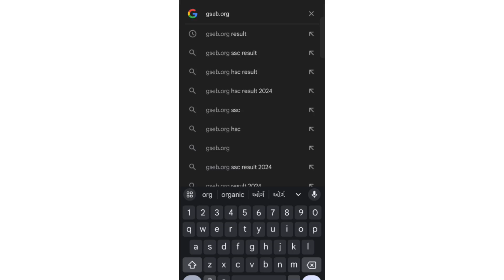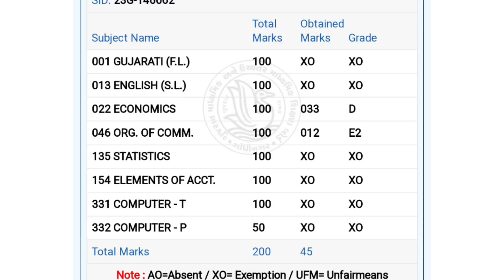પૂરક પરીક્ષાનું પરિણામ આ રીતે જોય શકાય છે || std 10 & 12 June July exam result check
purak Pariksha nu parinam kevi rite Jovu
purak Pariksha nu result kevi rite jovu
purak parixa nu result kyare avse
purak parixa nu parinam kyare avse
purak Pariksha 2024 nu result kyare avse
dhoran 10 PURAK PARIKSHA parinam
dhoran 12 purak Pariksha nu result
std 10 repeater exam 2024 result
std 12 repeater Student results 2024
std 12 science commerce arts purak Pariksha parinam 2024